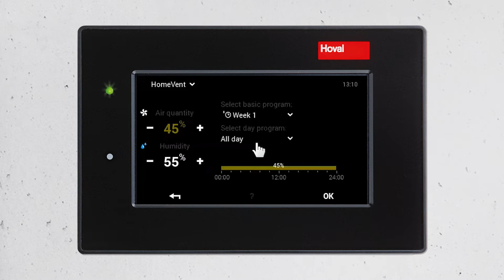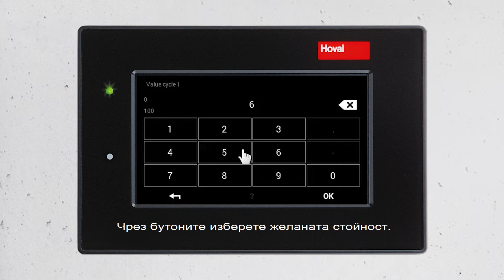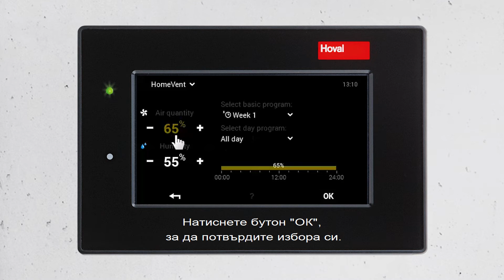Повече пресен въздух със системата за комфортна вентилация HomeVent® - 2020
В това видео ще видите бързи и лесни стъпки за промяна на количеството пресен въздух, което доставя системата Ви за жилищна вентилация с рекуперация HomeVent. Това е изключително лесно през стайния контролер с тъч дисплей TopTronic® E. Вижте как.